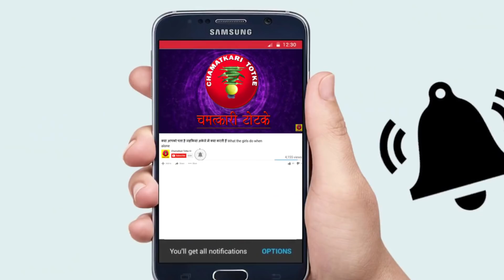महाशिवरात्रि के दिन शिवलिंग पर ये 5 चीज़े ना चढ़ाएं